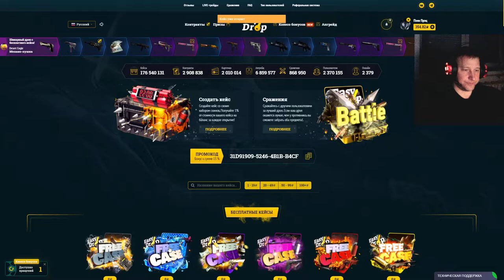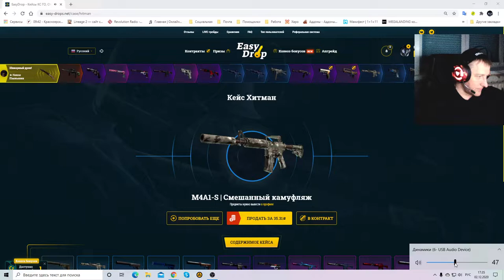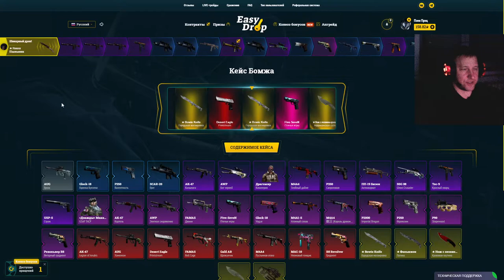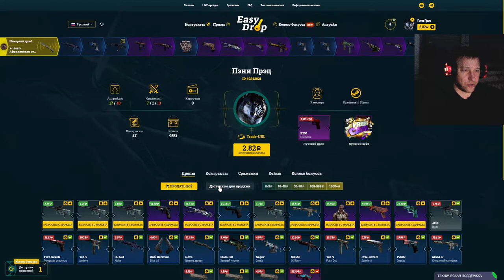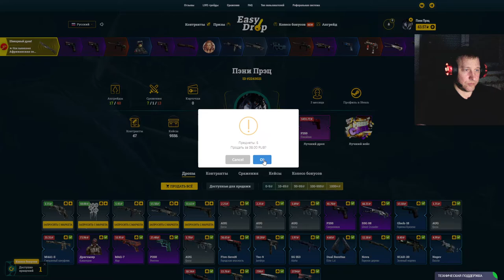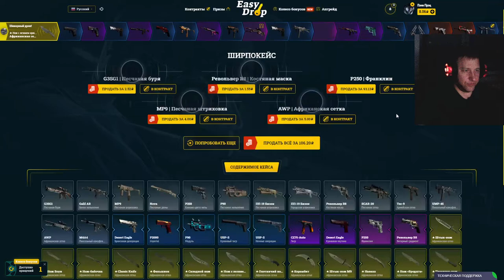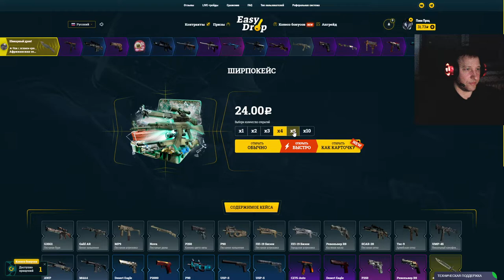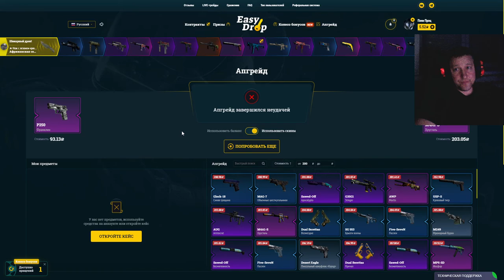EasyDrop ► ИзиДроп ► Такого дропа я никак не ожидал